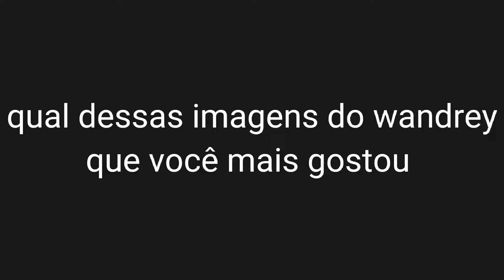qual dessas imagens do wandrey você mais gostou